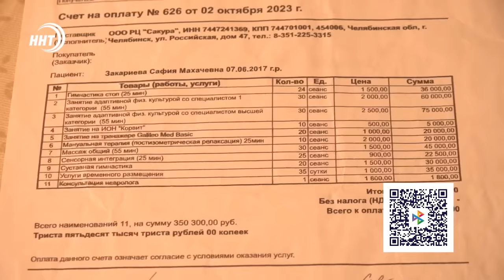Глава недоволен. Новости Дагестана за 1.12.2023 год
1. Слепили из того, что было, дальше уже будем смотреть! Глава Дагестана выразил недовольство работой общественной палаты.

2. Все закончилось уголовным делом! Резонансным инцидентом, произошедшем в одной из школ Хасавюрта занялся Следственный комитет.

3. Активы в США, или длинный водовод. Эксперты гадают о причинах отставки Министра строительства и ЖКХ республики.

4.Маленькой Софии нужна наша с вами помощь! Фонд Инсан объявляет благотворительный сбор для тяжело больной девочки.